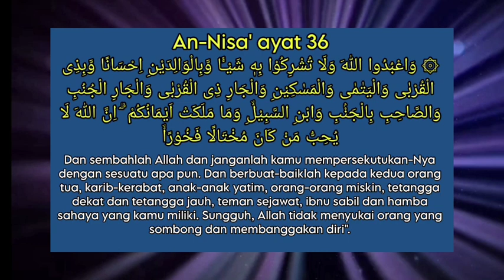TIPS SEDEKAH PENGUNDANG REZEKI TERCEPAT ‼️ CARA SEDEKAH YANG BENAR Ustadz Arifuddin Lc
Jazakumullah khair kepada semua  urusannya dan dijauhkan segala bala. Aamiin

Suatu kehormatan bagi kami telah me like, komen ,share dan mensubscribe channel dan video ini. Semoga bermanfaat dan berkah🤲

Wirid duit,
Dompet selalu Penuh uang,
doa amalan cepat kaya,
cara memanggil uang,
Amalan kaya raya,
doa ingin kaya,
doa kaya dunia dan akhirat,
amalan kaya raya secepat kilat,
doa dan amalan amalan cepat kaya,
cara cepat kaya,
Dimpet penuh uang,
Ustadz Arifuddin Lc,
Amalan lunas hutang,
Sedekah subuh,
keutamaan sedekah subuh,
dasyatnya sedekah subuh,
keajaiban sedekah subuh,
keistimewaan sedekah,
sedekah jumat pagi,
amalan sedekah subuh,
Sedekah memperlancar rezeki,
Cara sedekah yang benar ,
rahasia sedekah subuh,
Keutamaan sedekah ,
cara mengamalkan sedekah subuh,
keutamaan sedekah makanan,
Orang yang harus di sedekahi.